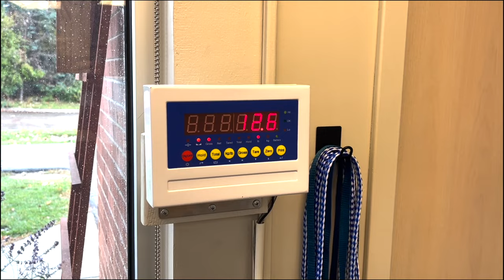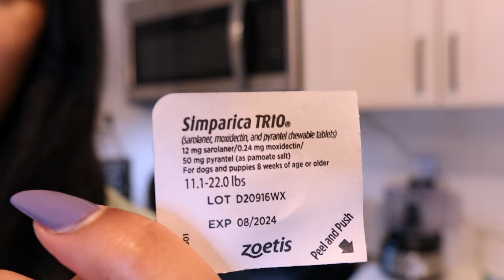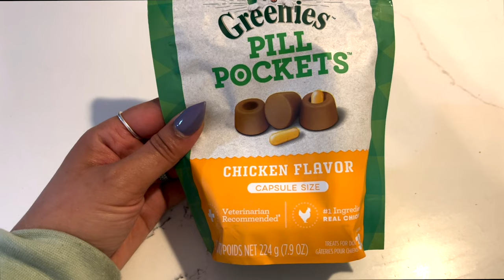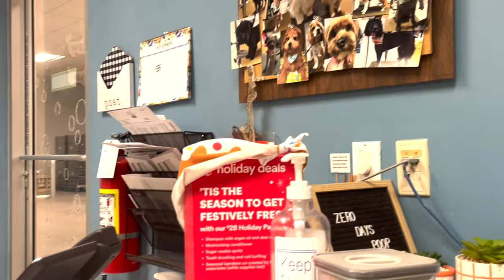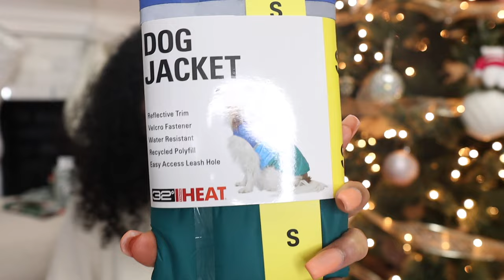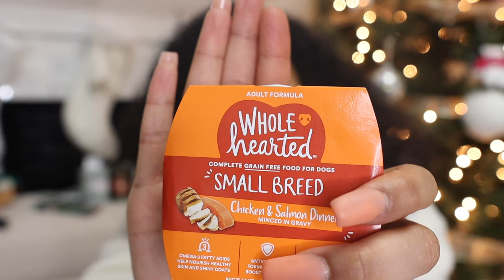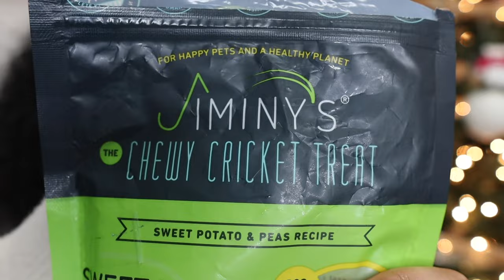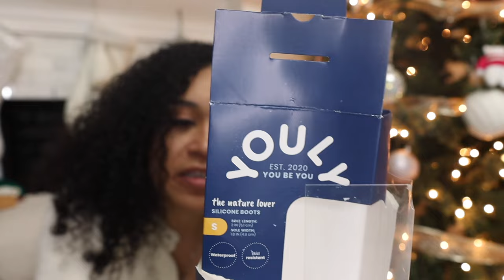DOG VLOG | Mini Poodle Maintenance 🐶 Heartworm meds, PETCO Groomers + Puppy Item Haul 🦴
Helloooo 👩🏽‍💻,

🐶 Me and Neo here with another Miniature Poodle Dog Vlog.

🛁 In this one we are doing our pup maintenance;

💊 we go to the Vet to get his exact weight and pick up his Heart worm, flea and tick medicine.

💚 I’ve been using the Greenie pill pockets and they have been working pretty good.

🏣 Then we have to go to PETCO to get groomed.

💈His groomer did a great job; I have been telling her to not go as low with his cuts.

🪮 He had a little matting; so I guess I need to brush him more often.

📦 Then we have a Christmas gift haul.

Basically all the things Neo received from Santa 🎅🏾 lol.

👍🏽 Like the video, if you liked our video.

🛒 If you are interested in any of the items mentioned in this video + many useful products I’ve used from previous videos,

📸 @charachanel_ (if Link isn’t wrking)